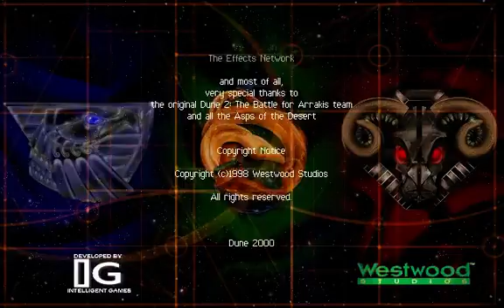Let's Play Dune 2000 [Ordos Mission 9 V1 3/3] (Hard) Part 14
Welcome to my first non-lemmings let's play on this channel. I thought it would fit in very well after the release of my own Dune tileset for NeoLemmix.

Watch me fight out huge battles on the planet Dune and hopefully come out victorios on hard difficulty. May my house be the strongest!

The game itself can be downloaded for free from cncnet (Thanks a lot for keeping the old westwood RTS games alive!)